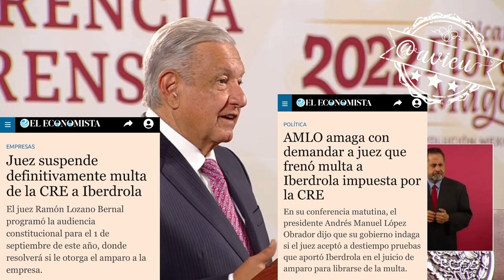Declaró que ya se está investigando al Juez Gómez Fierro, por el caso de Ibedrola 🦆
Declaró que ya se está investigando al Juez Gómez Fierro, por el caso de Ibedrola, porque “presume” que se falsificaron documentos y de ser cierto lo van a denunciar 🦆